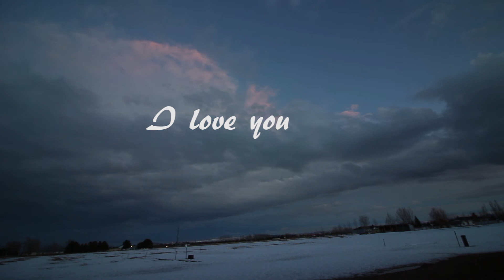How to make friends and influence people